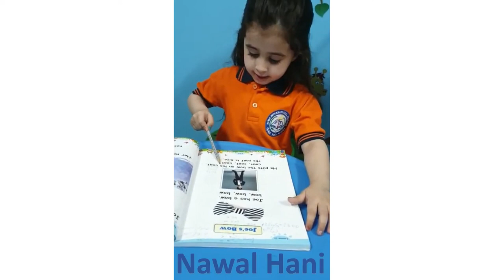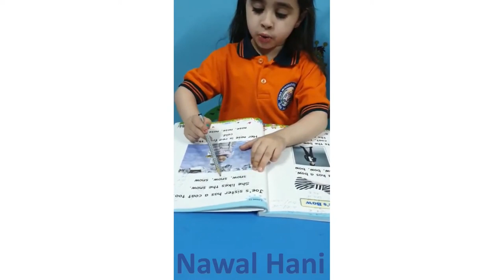Reema_International_School 🏫KG section"KG3 E"International_School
Learning in Reema international school 🏫KG section 👨‍👩‍👧‍👧improves the kids' reading skills ,bright
their live 💡💡💡💡and improves their vocabularies by reading more and more
KG3 E
T.Salam